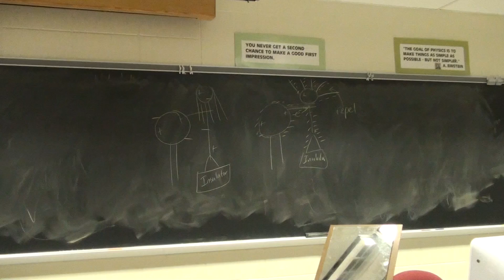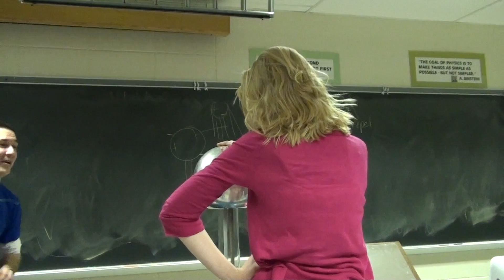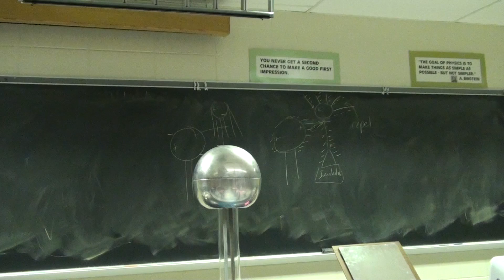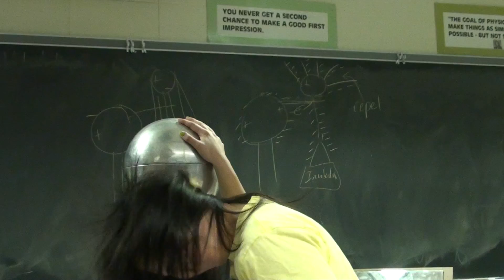Demo #23 - Pd 5 - Hair Raising Demo PART II.m2ts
Explain how the Van de Graaff Generator creates a Hair Raising Demonstration